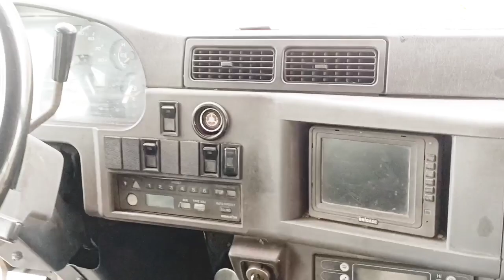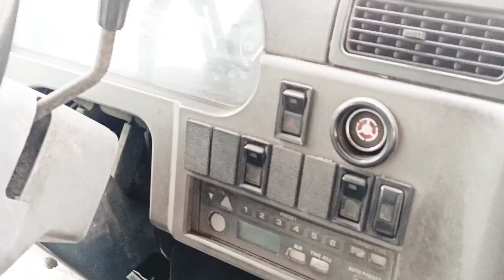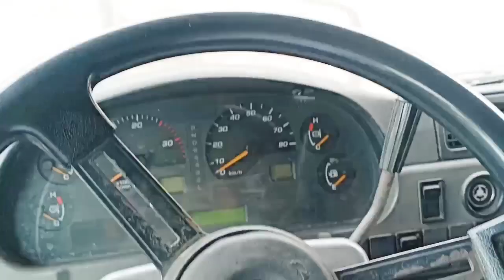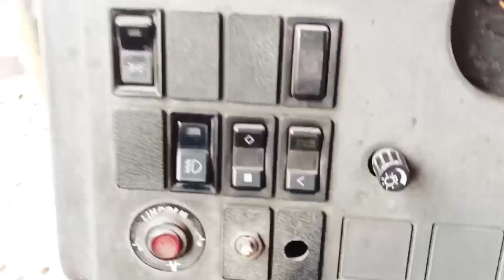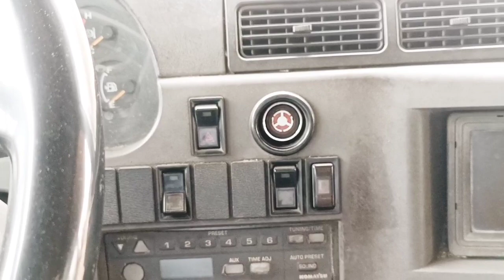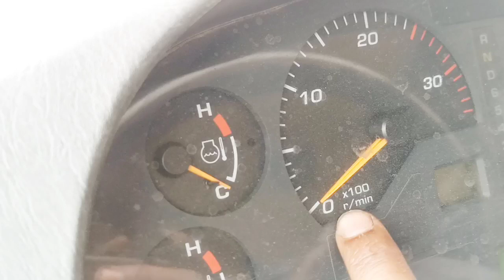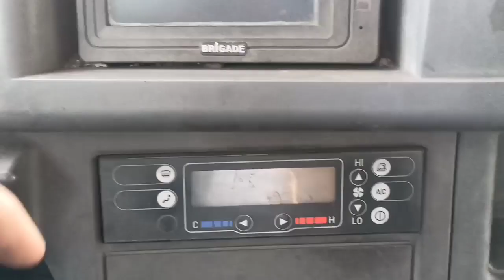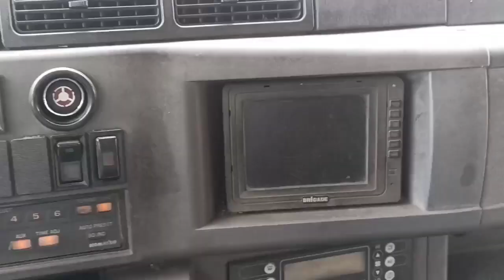What is the Functions of Komatsu HD 785-7, How to drive dumper function of hd785-7@TECHNICALFACT287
Functions of Komatsu HD 785-7 dumper, how to drive dumper hd 785-7.
How to operate Biggest Dumper HD785-7 OPERATE DUMPER

komatsu truck
dumper
holpak driving
komatsu hd785
haulpak
volvo dumper
american komatsu trailer
dump truck
dumper dumper
dumper kaise chalate hain
haulpak dumper
haulpak gadi
hd 785-7 komatsu
holpack dumper kaise chalaye
holpak driving training
holpak gadi
komatsu 100 ton dumper
transmission

es  video me aap ko btane ja rha hu ki komatsu dumper hd785-7 me kya kya function diya hai aur eske kya kya fayde hai aur eska kb upyoog krna hai

,what is the function of komatsu of  dump truck, known also as a dumping truck, dump trailer, dumper trailer, dump lorry or dumper lorry or a dumper for short, is used for transporting materials (such as dirt, gravel, or demolition waste) for construction as well as coal. A typical dump truck is equipped with an open-box bed, which is hinged at the rear and equipped with hydraulic rams to lift the front, allowing the material in the bed to be deposited ("dumped") on the ground behind the truck at the site of delivery. In the UK, Australia, South Africa and India the term applies to off-road construction plants only and the road vehicle is known as a tip lorry, tipper lorry (UK, India), tipper truck, tip truck, tip trailer or tipper trailer or simply a tipper.

History
The dump truck is thought to have been first conceived in the farms of late 19th century western Europe. Thornycroft developed a steam dust-cart in 1896 with a tipper mechanism.[1] The first motorized dump trucks in the United States were developed by small equipment companies such as The Fruehauf Trailer Corporation, Galion Buggy Co. and Lauth-Juergens among many others around 1910.[2] Hydraulic dump beds were introduced by Wood Hoist Co. shortly after. Such companies flourished during World War I due to massive wartime demand. August Fruehauf had obtained military contracts for his semi-trailer, invented in 1914 and later created the partner vehicle, the semi-truck for use in World War I. After the war, Fruehauf introduced hydraulics in his trailers. They offered hydraulic lift gates, hydraulic winches and a dump trailer for sales in the early 1920s. Fruehauf became the premier supplier of dump trailers and their famed "bathtub dump" was considered to be the best by heavy haulers, road and mining construction firms.[3][4][5]

Companies like Galion Buggy Co. continued to grow after the war by manufacturing a number of express bodies and some smaller dump bodies that could be easily installed on either stock or converted (heavy-duty suspension and drivetrain) Model T chassis prior to 1920. Galion and Wood Mfg. Co. built all of the dump bodies offered by Ford on their heavy-duty AA and BB chassis during the 1930s.[6][7] Galion (now Galion Godwin Truck Body Co.) is the oldest known truck body manufacturer still in operation today.